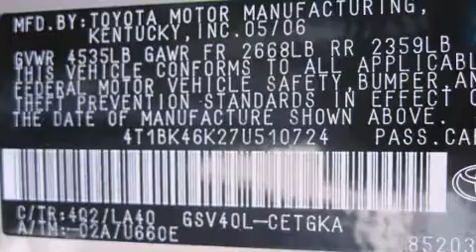2007 Toyota Camry Sedan in St. Louis, MO 63011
13980 Manchester Rd.

The 2007 Toyota Camry. This 4 door, 5 passenger sedan has not yet reached the 20,000 mile mark! It features a front-wheel-drive platform, an automatic transmission, and a 3.5 liter 6 cylinder engine. Comfort and convenience were prioritized within, evidenced by amenities such as: a tachometer, an outside temperature display, front bucket seats, power door mirrors, cruise control, an overhead console, and 1-touch window functionality. Toyota also prioritized safety and security by including: dual front impact airbags, front SIDE impact airbags, brake assist, a panic alarm, and 4 wheel disc brakes with ABS. We pride ourselves in consistently exceeding our customer's expectations. Please don't hesitate to give us a call.